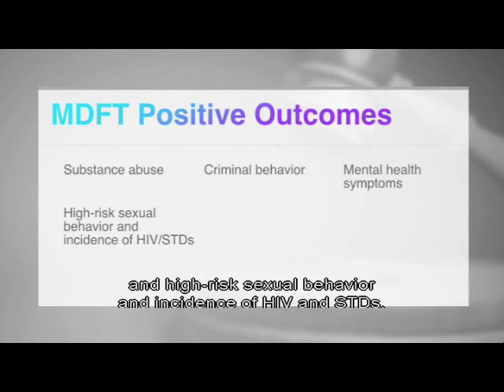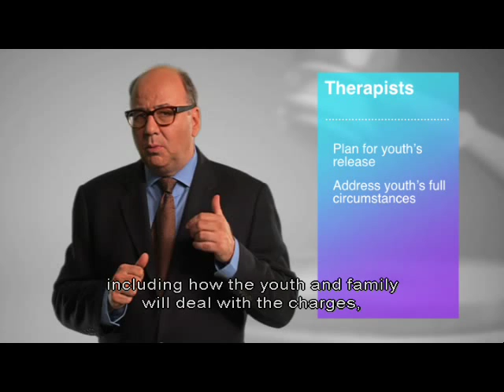MDFT - Juvenile Justice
Dr. Howard Liddle discusses the current state of the juvenile justice system, how to involve MDFT, and how to best navigate the system to help teens.

To see additional videos, including part one of this MDFT overview, please go to our YouTube channel ), or go directly to the videos using the following links

About Dr. Howard Liddle:

Howard A. Liddle, EdD, ABPP (Family Psychology), is Professor, in the Departments of Epidemiology and Public Health and Psychology, and Director, of the Center for Treatment Research on Adolescent Drug Abuse at the University of Miami Miller School of Medicine as a psychologist and family therapist, Dr. Liddle directs a long term program of National Institute on Drug Abuse (NIDA)-funded treatment development and therapy research in the area of adolescent substance abuse and delinquency.
Dr. Liddle publishes widely and consistently. His most recent outcome studies have appeared in Addiction, the Journal of Consulting and Clinical Psychology, and the American Journal of Drug And Alcohol Abuse. Dr. Liddle's 25 years of work have been recognized with career and research recognition awards from the American Psychological Association (APA), the American Association for Marriage and Family Therapy, the American Family Therapy Academy, the Hazelden Foundation in Minnesota. APA and Hazelden have produced DVDs on the MDFT approach.Dr. Liddle received the 2006 Research to Practice Award at the Joint Meeting on Adolescent Treatment Effectiveness (NIDA, NIAAA, CSAT, CSAP).
Dr. Liddle has been a faculty member in the medical school at the University of Miami since 1996. Before that he was a faculty member at the University of California, San Francisco and Temple University in Philadelphia. While at UCSF in Family & community Medicine, Dr. Liddle taught workshops at the MRI from 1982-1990. His research center at the University of Miami was the first National Institute of Health funded center focusing on adolescent drug abuse treatment research.
Dr. Liddle and his team are currently conducting MDFT treatment studies and implementation projects in Miami, around the U.S., and in several European countries. His books include Multidimensional Family Therapy for Adolescent Drug Abuse: Clinician's Manual (2009), Adolescent Substance Abuse: Research and Clinical Advances (with C. Rowe, 2006), Family Psychology: Science-Based Interventions (with D. Santisteban, R. Levant, & J. Bray, 2001), and Clinical Implications of the Family Life Cycle (1983).